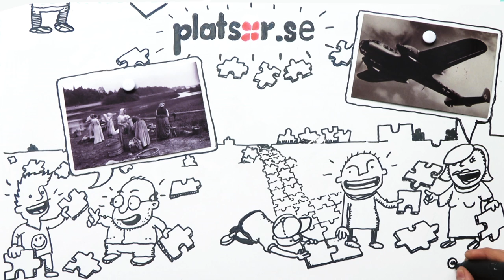Platsr - platser med berättelser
Platsr är en community där du kan berätta om dina platser och läsa om andras.
Diskutera och upptäck tillsammans. Det är både kul och gratis!

Filmen är producerad av Falkevik & Danehav. Illustrationer av Jesper Wallerborg.